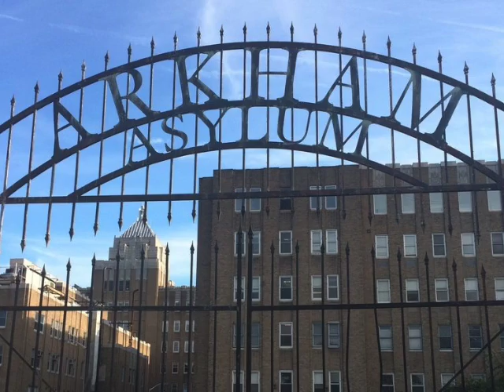Gotham "Selena Kyle" (Episode 2) review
My review for the 2nd episode of Gotham, titled: Selena Kyle.